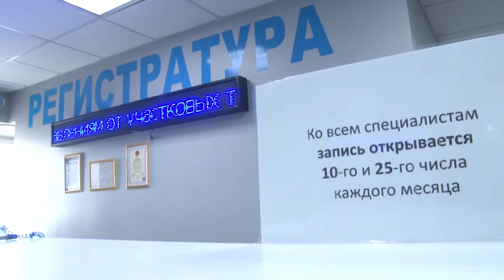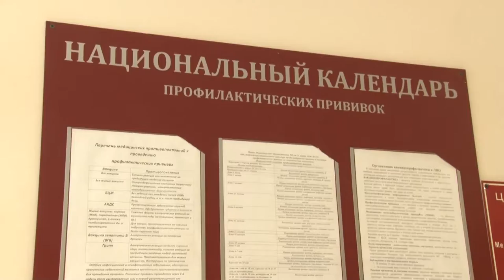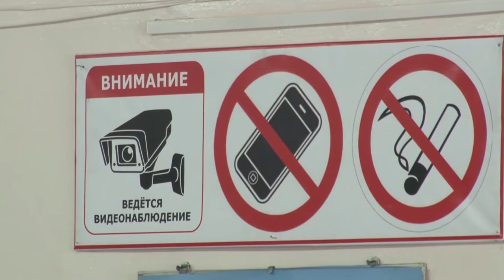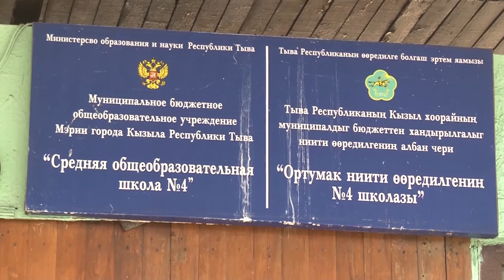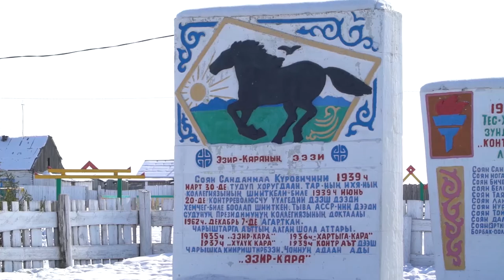Новости Тувы 25 03 19